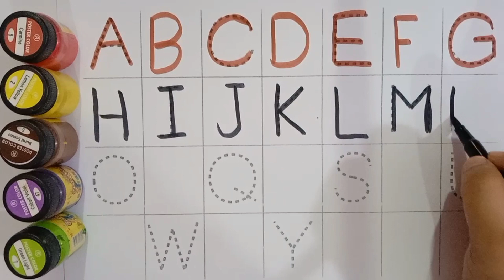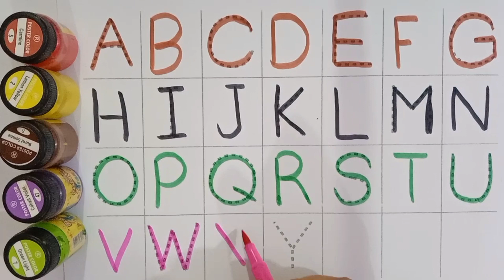a for apple b for ball, abcd, alphabets, phonics song, अ से अनार, English varnmala, abcd rhymes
your query:

abcdefghijklmnop
abc song phonics
abcdefghijklmnopqrstuvwxyz
abc 123
color song
123 song
numbers song
abcd
abc song
abc
abcd abcd
a se anar
colour
colours name